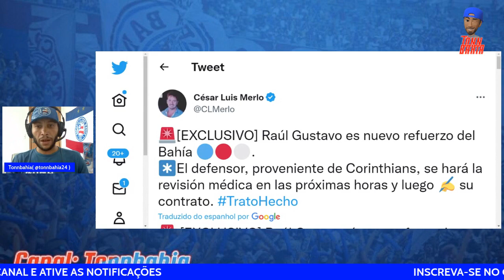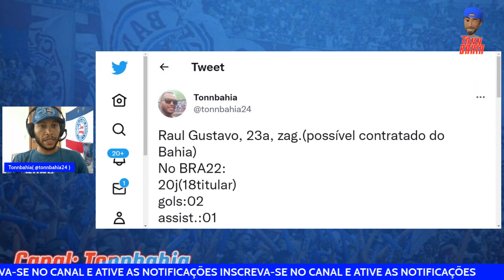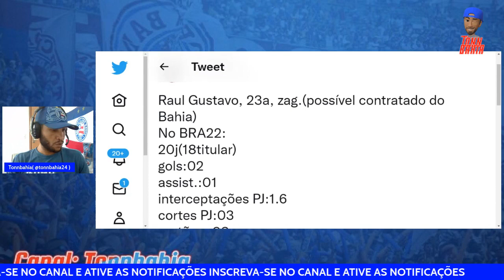🚨BAHIA CONTRATA RAUL GUSTAVO, DA CHAPÉU NO CRUZEIRO E DEVE FECHAR CONTRATAÇÕES PARA ZAGUEIRO#bahia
BAHIA CONTRATA ZAGUEIRO RAUL GUSTAVO, QUE ESTAVA NO CORINTHIANS, ANUNCIADO PELO JORNALISTA CESAR MERLO;
BAHIA TEM CINCO ZAGUEIROS PARA TEMPORADA E DEVE FECHAR CONTRATAÇÕES PARA SISTEMA DEFENSIVO